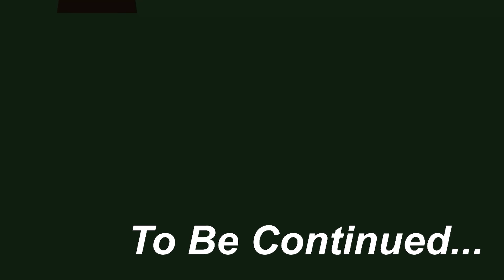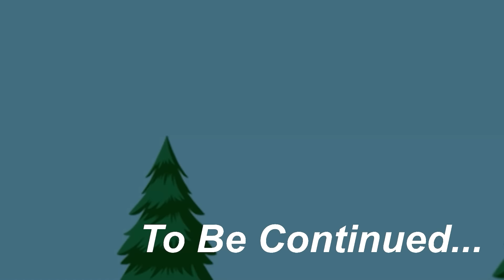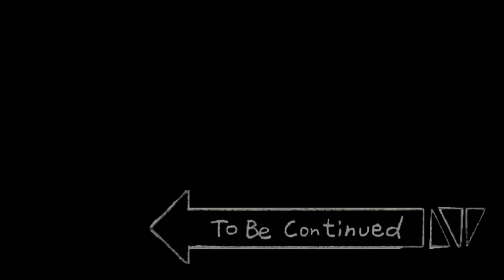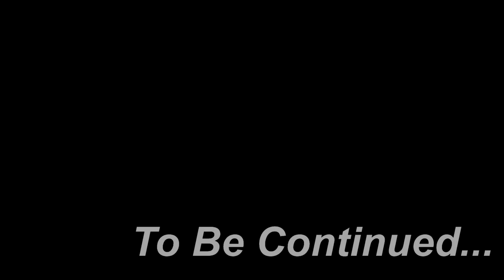Peppa Zombie Apocalypse, Zombies Appear At The Forest🧟‍♀️ | Peppa Pig Funny Animation